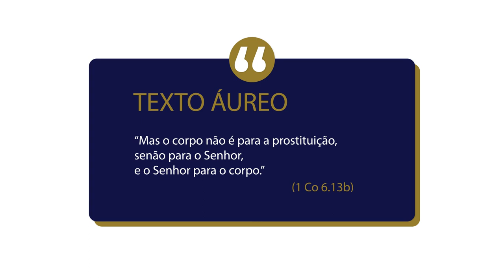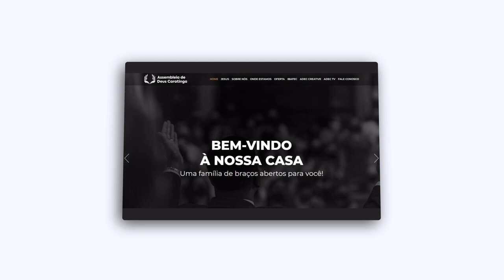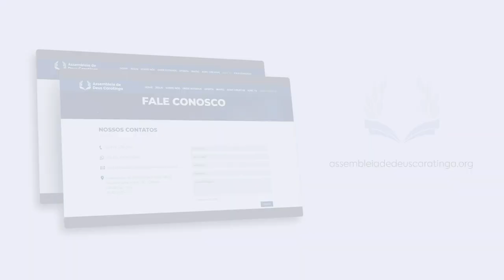Lição 9 - Uma visão bíblica do corpo | LIÇÕES BÍBLICAS